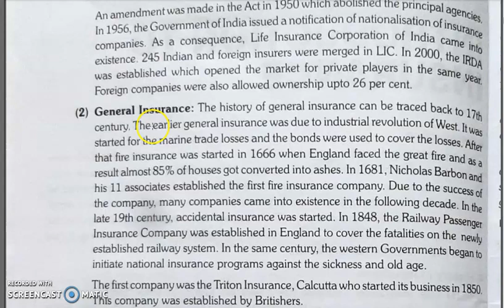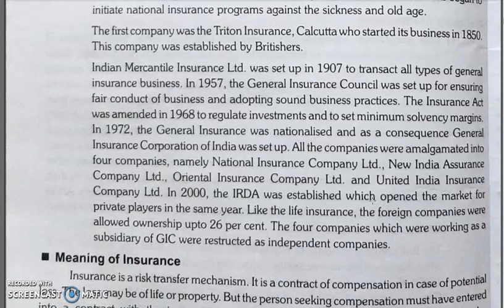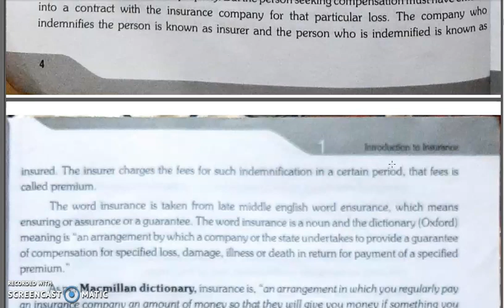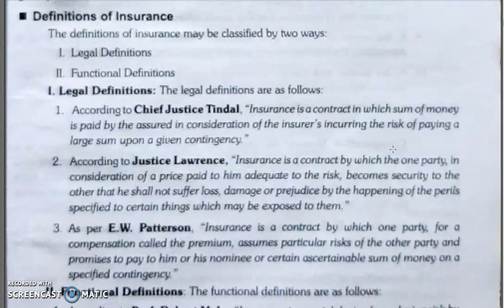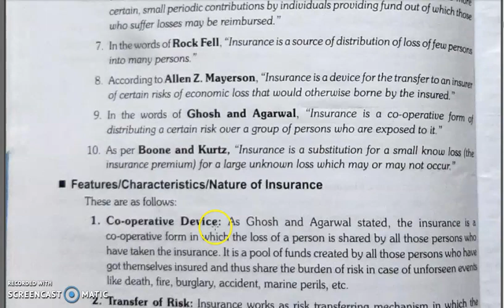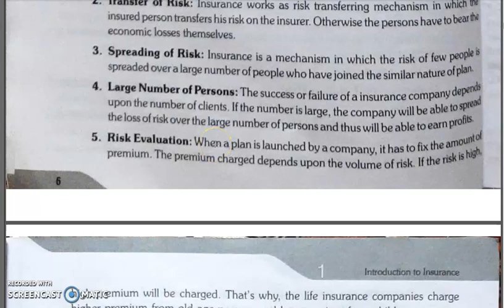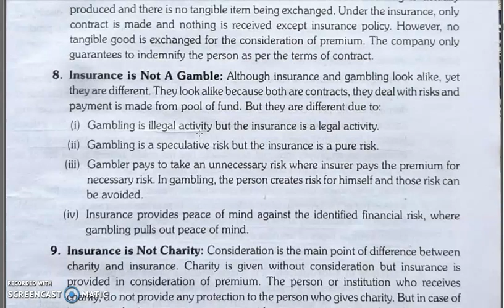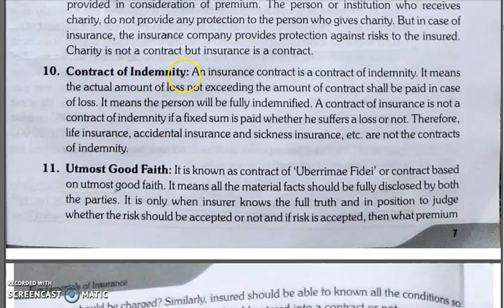FUNDAMENTALS OF INSURANCE, CHAPTER 1, LECTURE 2.